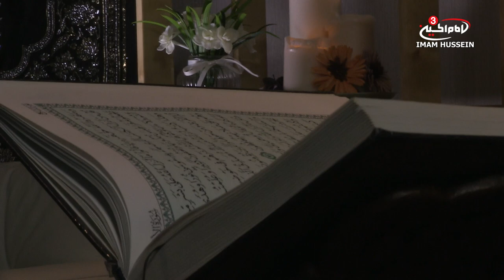Recitation of the Holy Quran - Surah Al Anaam 95-97 - Muharram series EPS 1/S3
Every Monday & Friday 09:00 LDN
Full show: